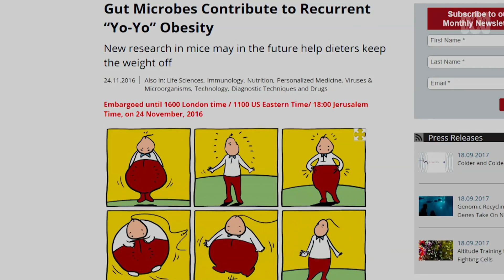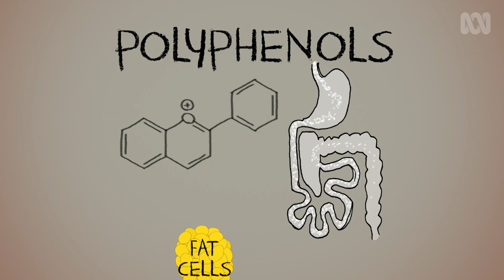Why Yo-Yo Dieting Doesn't Work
A groundbreaking experiment by scientists in Israel may explain why it's so hard to lose weight and keep it off.

Catalyst Season 18 Episode 11 - "Gut Revolution (Part 2)" (24/10/2017)